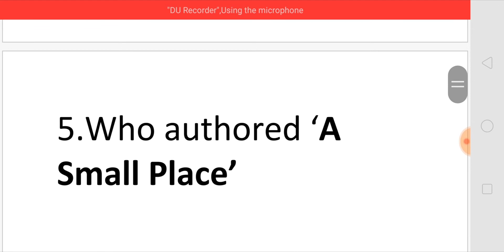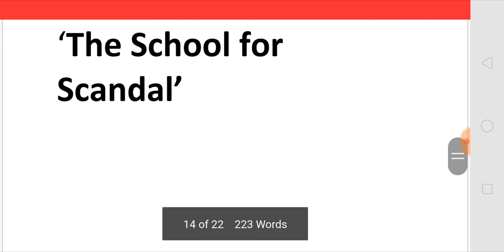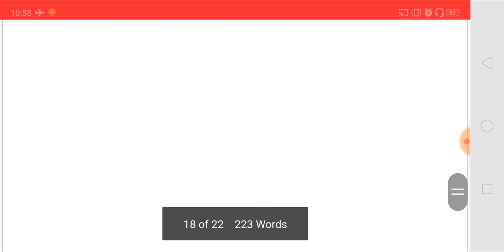Q & A (196) FOR MCQS IN ENGLISH FOR COMPETITIVE EXAMS